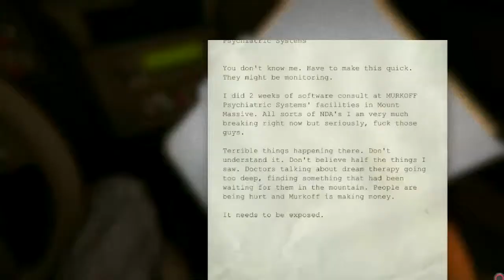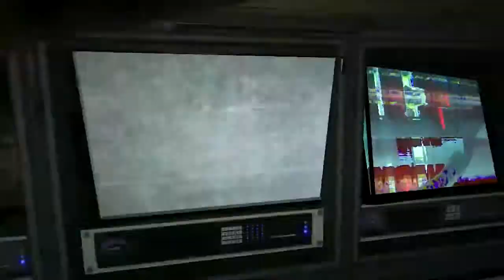Outlast Part-1 (PS4)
Outlast Part1 (PS4)

Normal